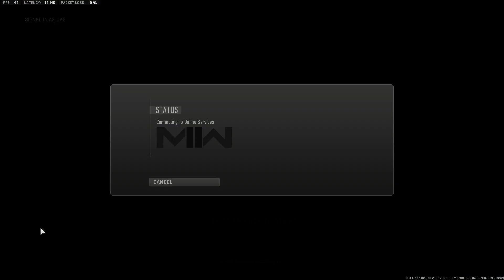20230103 Jassie 1696543600 i hate league, on to warzone D